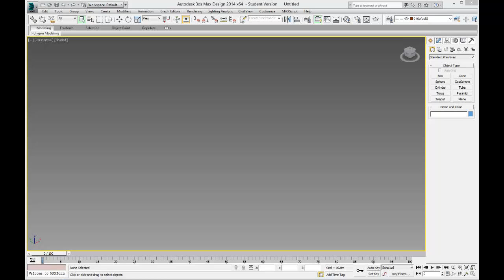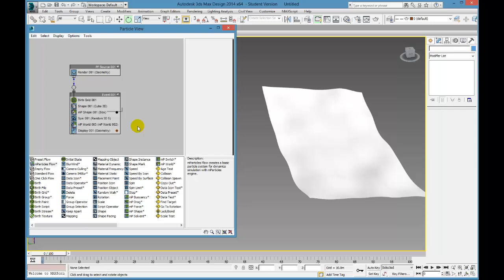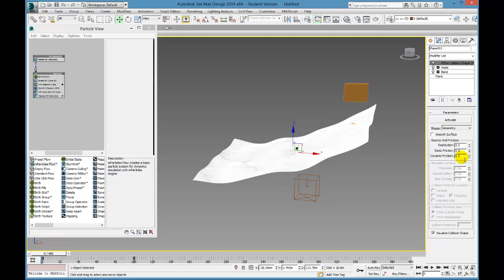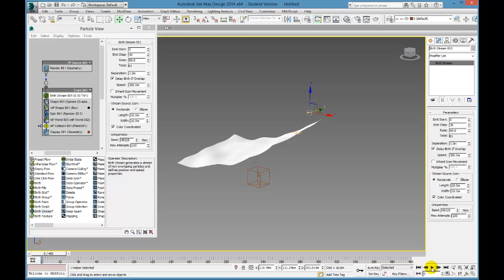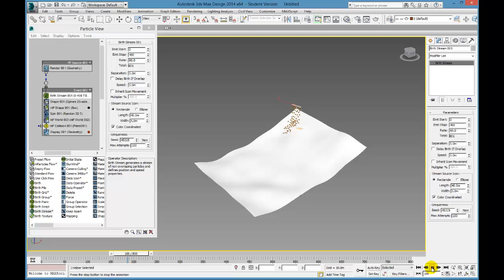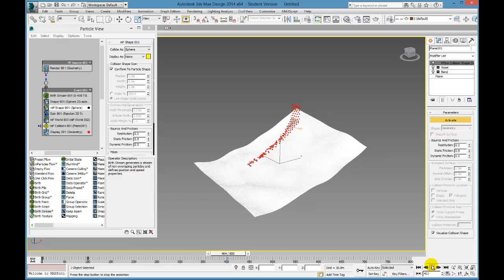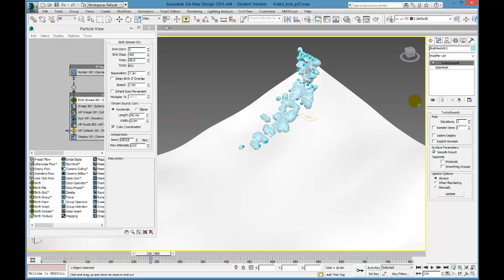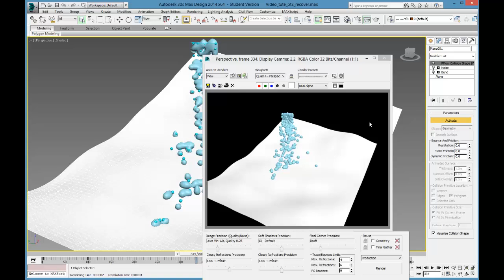Using Particle Flow to Test an Undulating Terrain - 3DS Max 2014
Jonathon Chan 576287 - Flexible Digital Urban Modelling S2-2013

This video introduce an idea that landscape architects could use particle flow to test sloping terrain.